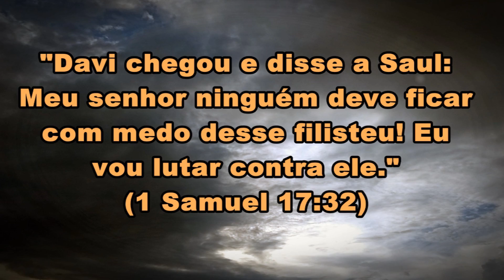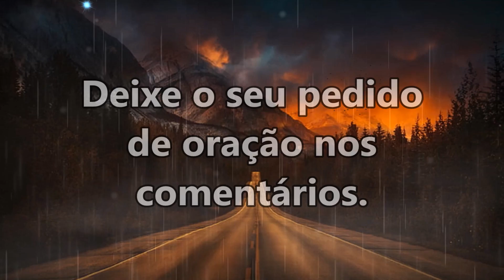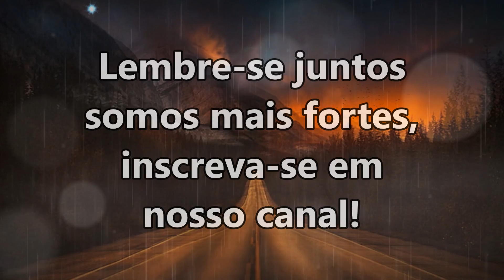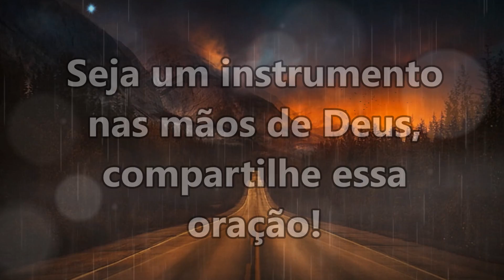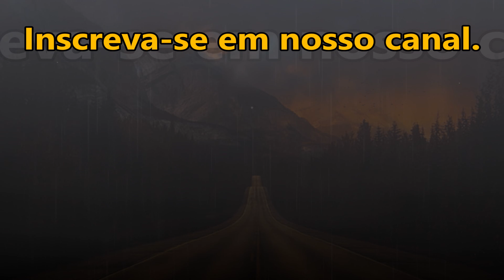ORAÇÃO FORTE E PODEROSA PARA EXPULSAR TUDO O QUE TÊM TIRADO A SUA PAZ!